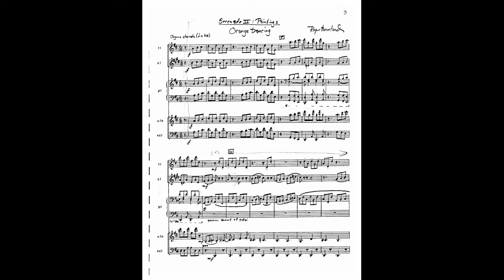Roger Bourland - Serenade No. 2 (Paintings): I. Orange Dancing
Serenade No. 2 (Paintings): I. Orange Dancing
by Roger Bourland
for flute, clarinet, violin, cello, piano

Mark Carlson, flute
Gary Gray, clarinet
Peter Marsh, violin
Steven Erdody, cello
Delores Stevens, piano

“Paintings” was in many ways an homage to a teacher and colleague of mine: William Thomas McKinley, who composed many works called “Paintings”––a collection of short contrasting pieces composed to show off the colors of the ensemble and the talents of the performers. The work was commissioned, premiered by, and dedicated to Pacific Serenades in 1987.

- Roger Bourland